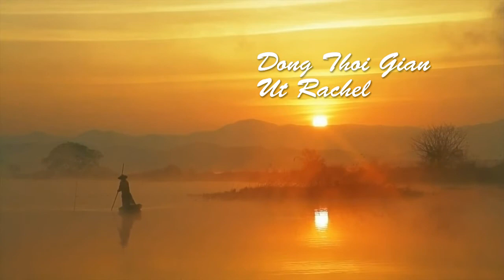UTRachel Dong Thoi Gian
Ut Rachel - Dong Thoi Gian